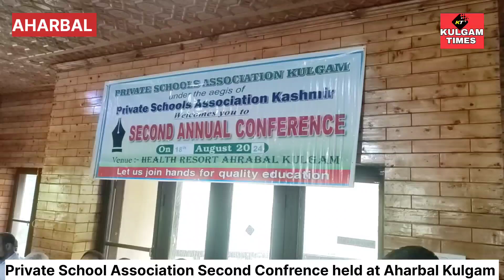Second Annual conference of Private School Association